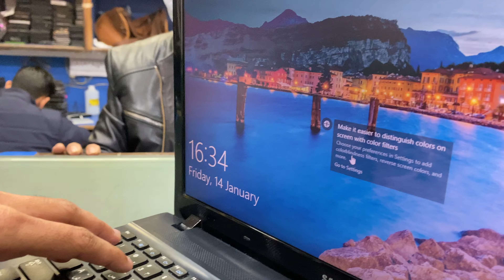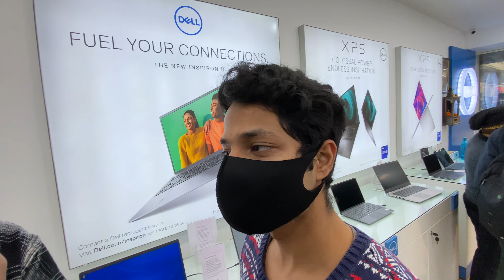DREAM LAPTOP GIFT MADE HIM CRY WORTH 1 LAKH₹ !!